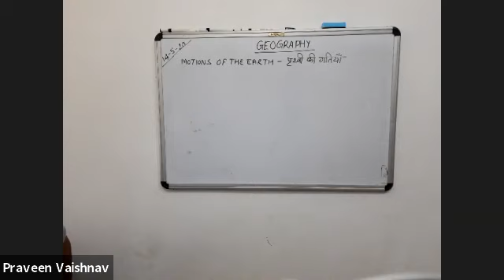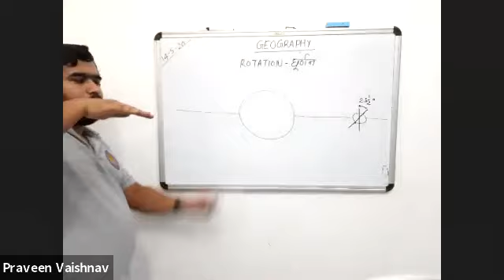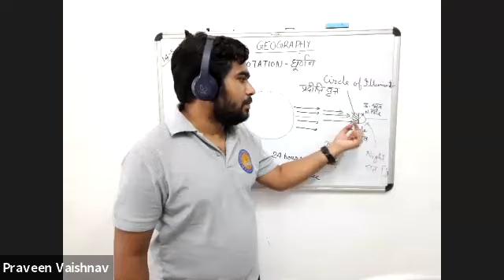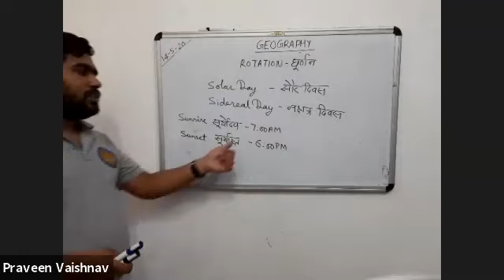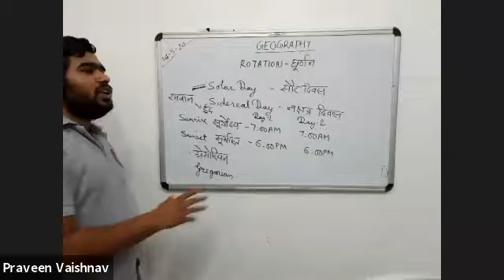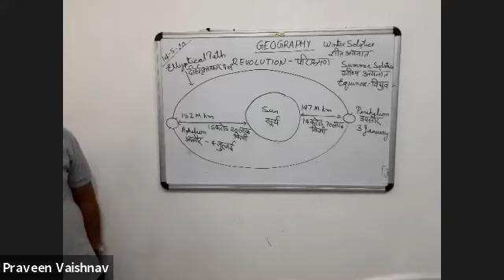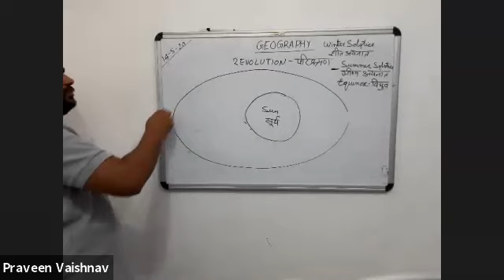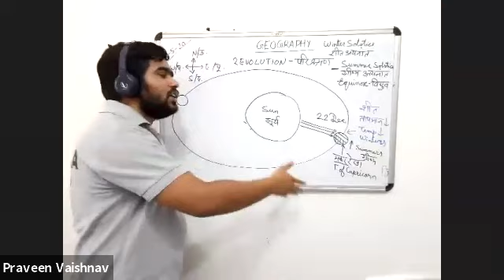Indian Geography || Latitudes and Logitudes || UPSC RPSC SSC Exam 2020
Anushka Academy